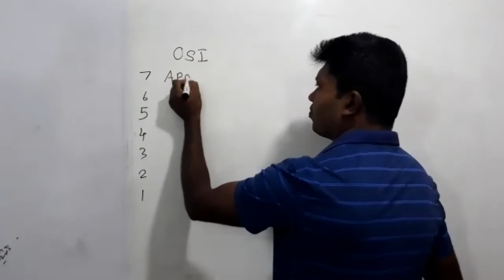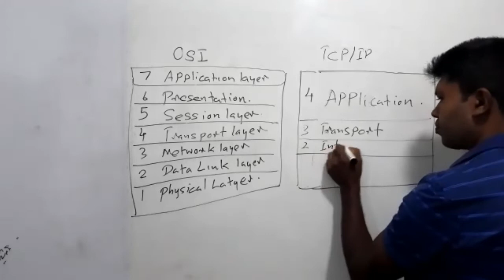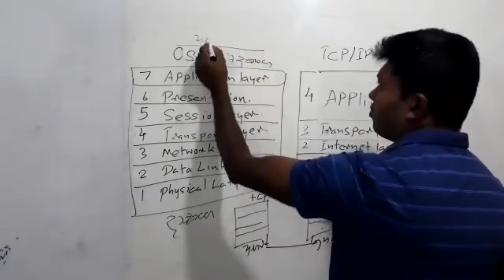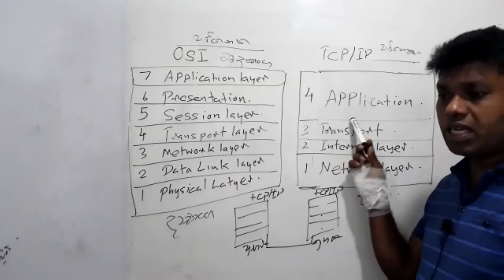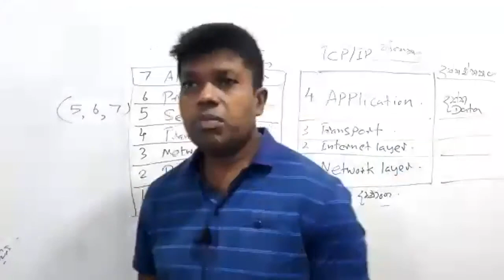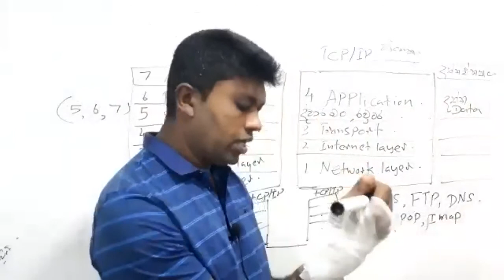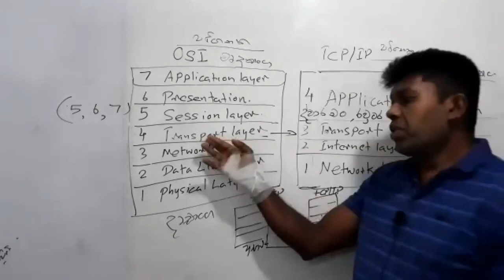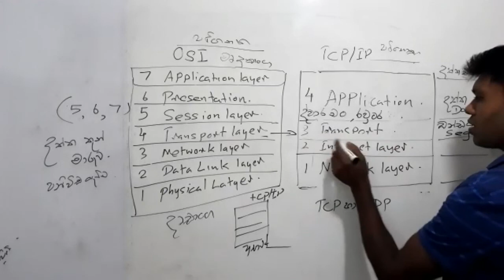part1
Theory Class 2022
Sep 05